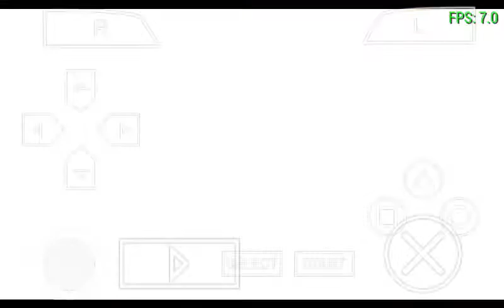Bash Ezekiel Jacson Vs David Hart Smith wwe smacdown vs raw 2011